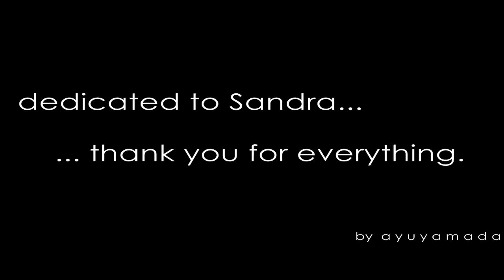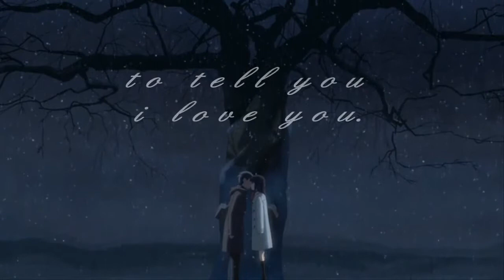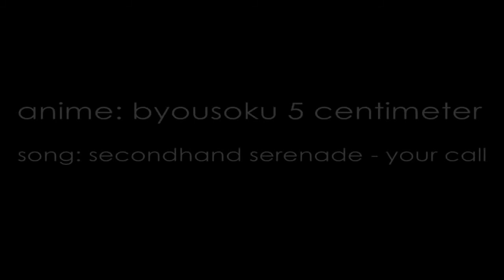I was born, to tell you I love you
5 Centimeters Per Second - Makoto Shinkai